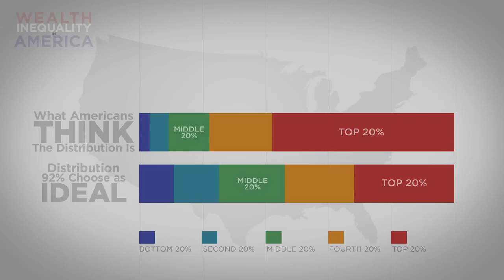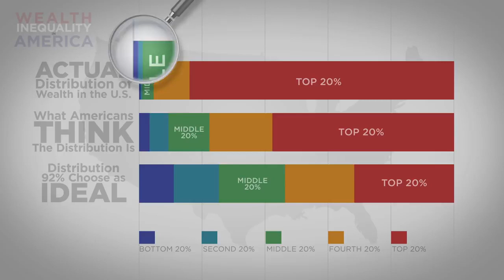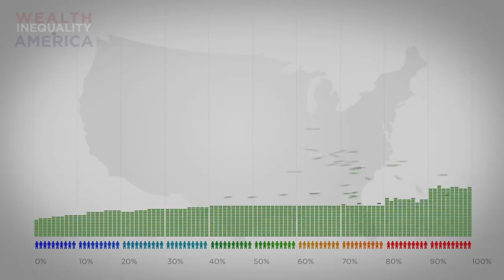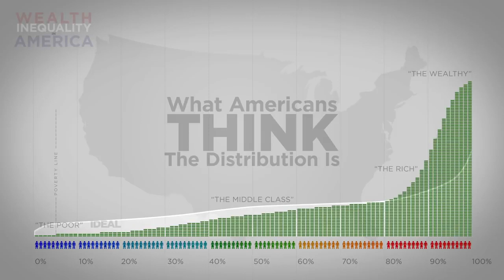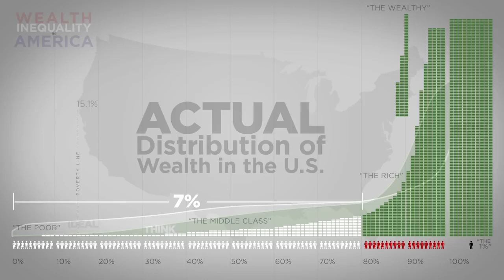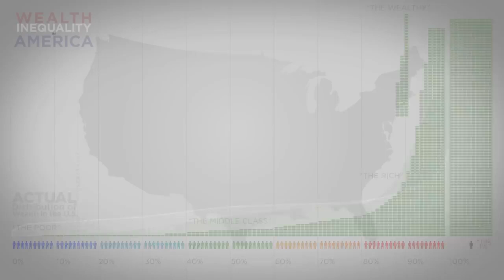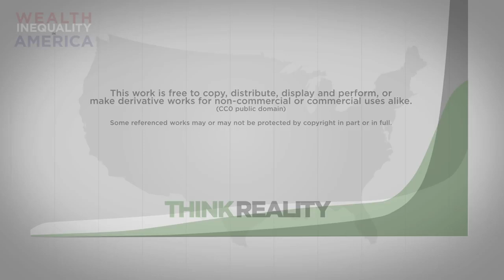Wealth Inequality in America (Analytics and statistics)